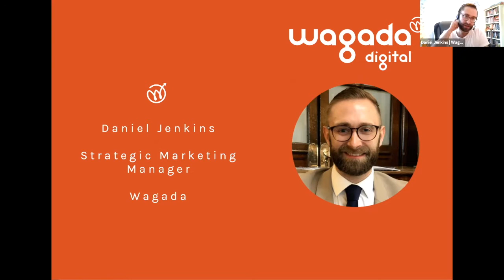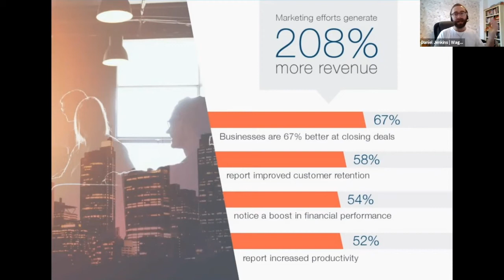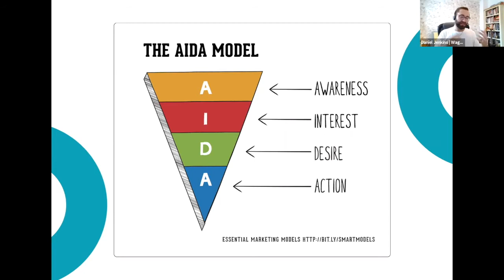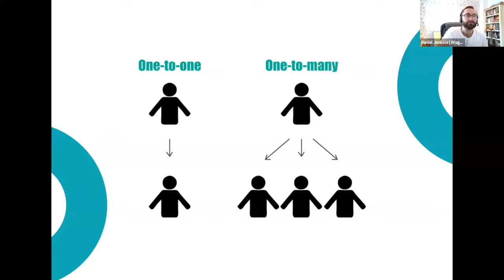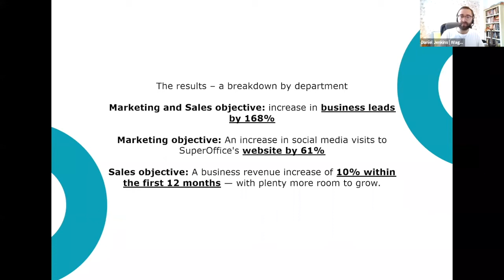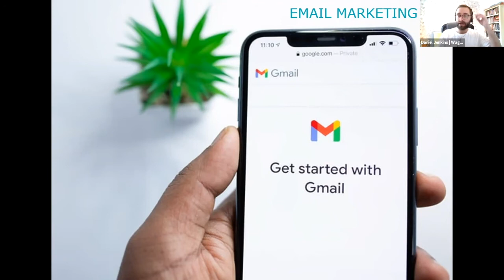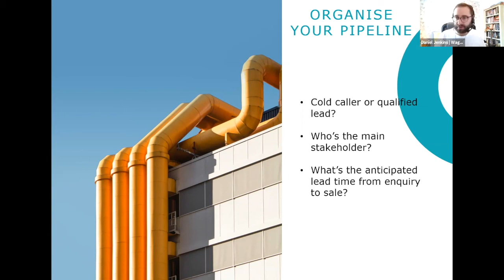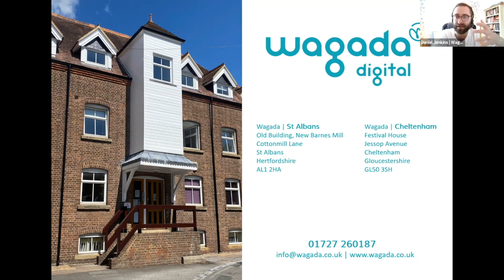How to Get Marketing and Sales Working Together to Generate More Leads